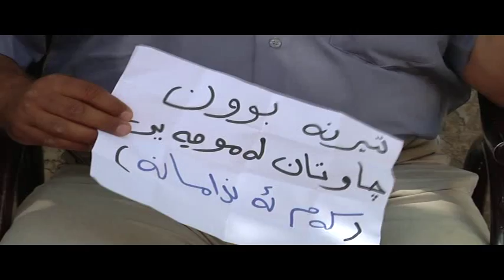له‌ڕۆژی جیهانی كه‌مئه‌نداماندا ته‌نها داواكاریان بینینی سه‌رۆكی حكومه‌ته‌